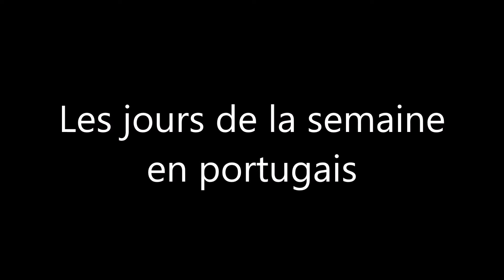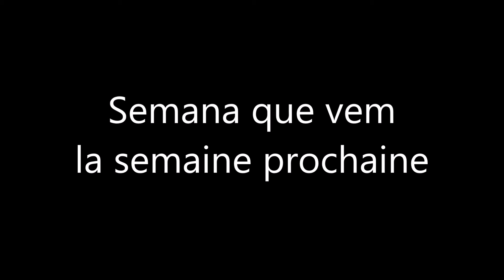Les Jours de La Semaine en Portugais